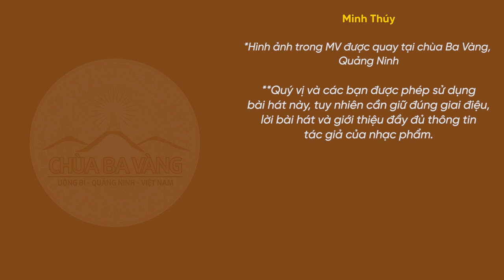[KARAOKE] Vui thay Phật ra đời | Nhạc Phật giáo | Chùa Ba Vàng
[KARAOKE] Vui thay Phật ra đời | Nhạc Phật giáo
Phổ nhạc theo Kinh Pháp Cú Phẩm Phật Đà: Phật tử Phạm Thị Yến (Tâm Chiếu Hoàn Quán)
Phối khí: Nguyễn Hồng Sơn
Biên đạo: Minh Thúy
LỜI BÀI HÁT:
Vui thay Phật ra đời
Vui thay Pháp được giảng
Vui thay Tăng hòa hợp
Hòa hợp tu vui thay.
Khó thay được làm người
Khó thay được sống còn
Khó thay nghe diệu Pháp
Khó thay Phật ra đời.

1. Tổng hợp nghi thức cúng lễ
2. Chư Tăng Tu Tập Trong Rừng
3. Vấn đáp Phật Pháp
4. Nhạc Phật giáo Chùa Ba Vàng
5. Câu chuyện chuyển nghiệp

Địa Chỉ: Phường Quang Trung - TP. Uông Bí - Tỉnh Quảng Ninh
📞 Số điện thoại: 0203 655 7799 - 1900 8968